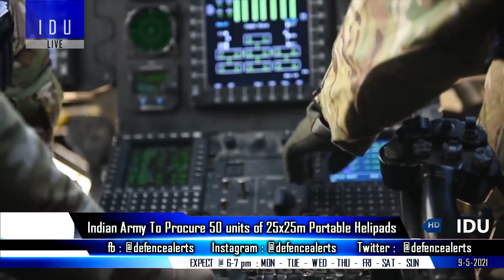Indian Defence Updates : Super Sukhoi AL-41F Engine,Meteor MK2 Offer,P-76 Approval,ALFA-S 1st Flight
1. Russia Insists AL-41F-1S For SuperSukhoi : Su-30SM2 Baseline offer.
2. UK offers Joint Development of Meteor Based BVRAAM To India
3. India navy chief pitches for 6 SSN to PM Modi under Project76.
4. NewSpace Research and Technologies conducts first test flight of SCALED ALFA-S swarm drones.
5. India issues notam : NirbhayLACM test next week.
6. Army asks industry to design, develop portable helipads : 50 units order initially for 25x25 m helipads, 100x100m later.